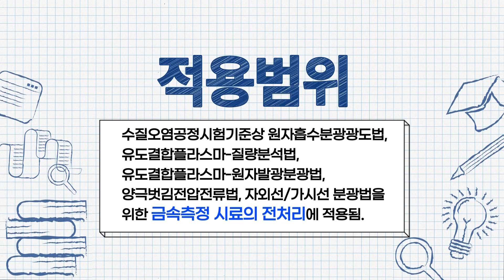한강유역환경청 수질시험 🔬ㅣ 시료(중금속)의 전처리방법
수질오염공정시험기준: [ES 04150.1b] 시료(중금속)의 전처리방법-산분해법(질산법)

✅ 개요
➡준비물
➡시험과정
➡결과

시험과정과 결과는 영상에서 확인해주세요😆

수질시험🧪
✔ 일반세균(중온) 시험